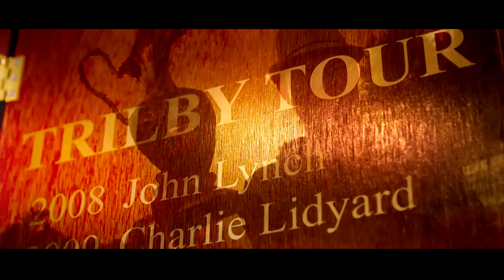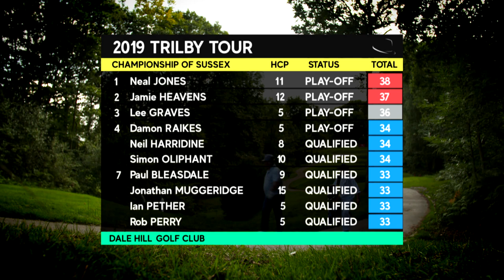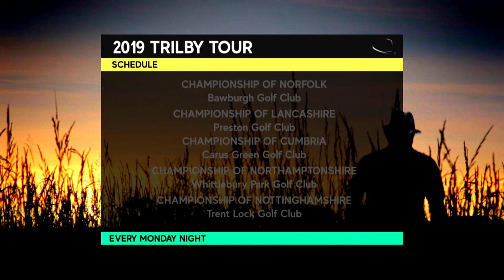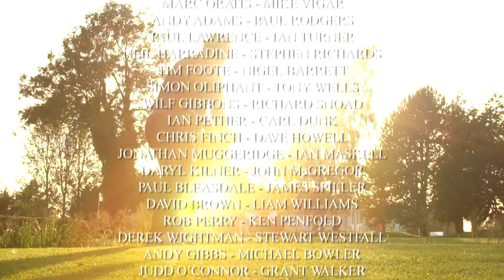2019 Trilby Tour | Championship of Sussex - Dale Hill Hotel & Golf Club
EPISODE 9: Relive the action from the 2019 Championship of Sussex at Dale Hill Hotel & Golf Club held on Tuesday 20th August.